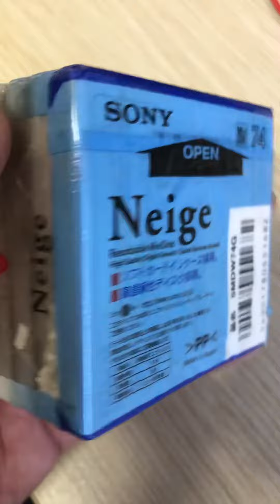Minidisc sony neige - shaqila_preloved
Minidisc sony neige